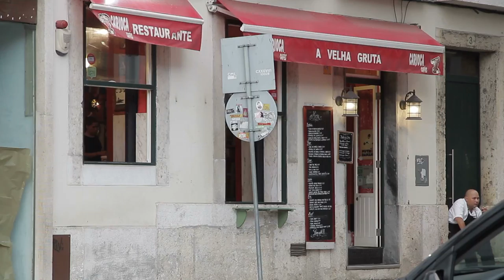Free Stock Footage